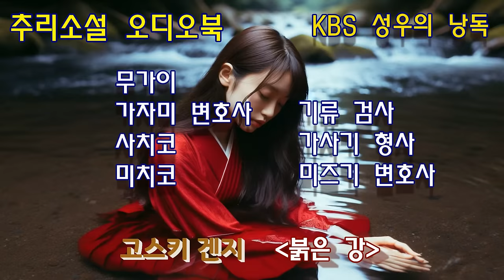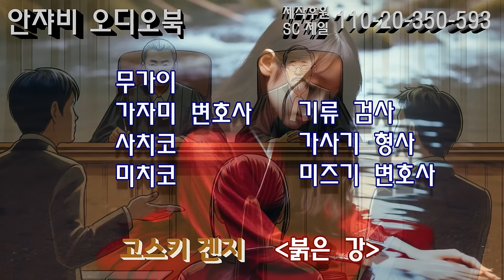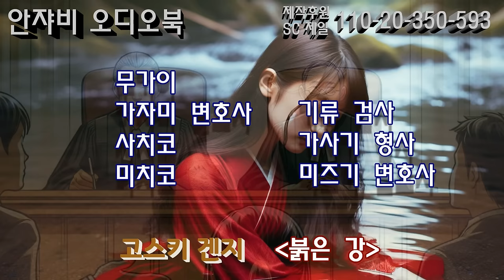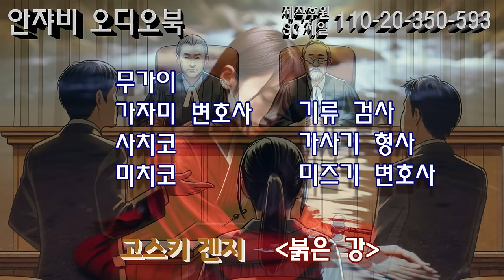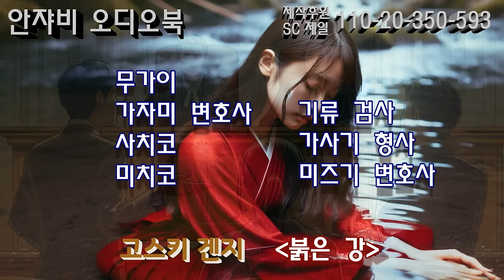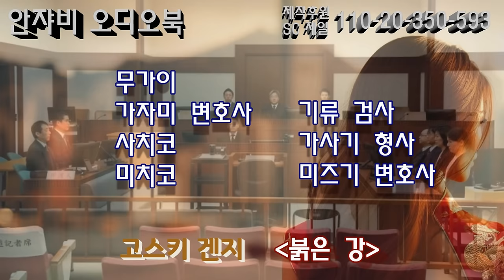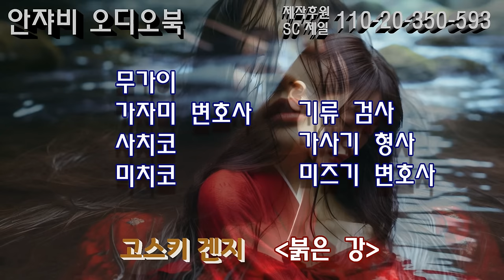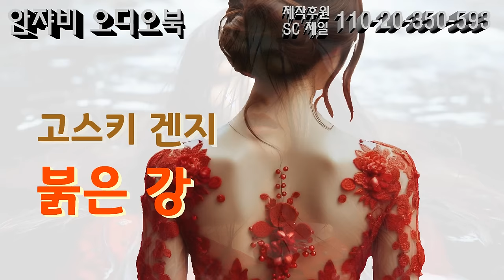형기를 마친 전과자에게 너무나 인간적인 배려를 하는 한 변호사. 그가 겪은 배신과 복수의 이야기: 붉은 강ㅡ 일본 대표 추리 작가, 고스케 겐지 작품